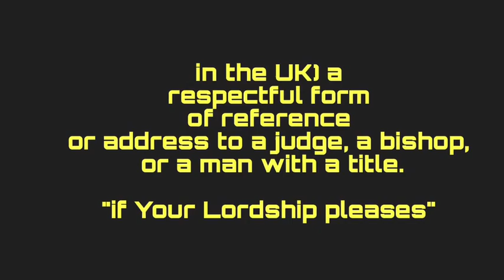Black Sector YouTube has Spoken! Latonya Jones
Will she listen?